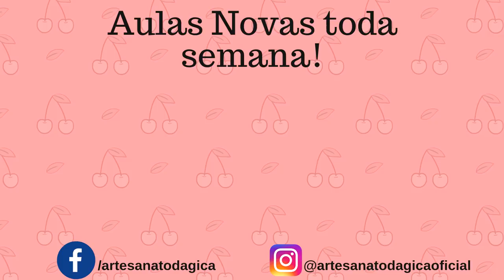Bordando tulipinha facilmente - Bordado menina feliz parte 2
❤ CURSO DA GICA DE MDF E TECIDO ❤

Link inscrição GRATUITA para aula cx REDONDA